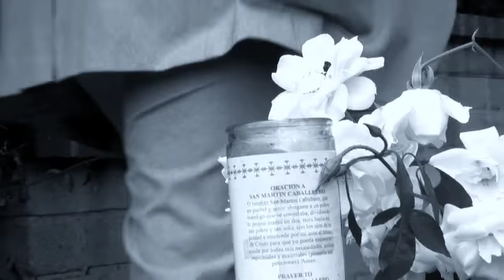RIK MARTINO IS VERY GOOD.IF YOU SHOOT IN HOLLYWOOD CALL RIK MARTINO..AGENT ART SMALL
PRESS AGENTS..RIK MARTINO E' MOLTO BRAVO.SE GIRATE A HOLLYWOOD CHIAMATE RIK MARTINO..IF YOU SHOOT IN HOLLYWOOD CALL RIK MARTINO AT 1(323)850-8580/AGENTS GLENN GREGORY/ANNA MARIA FIORE BIANCO PRESS AGENTS.